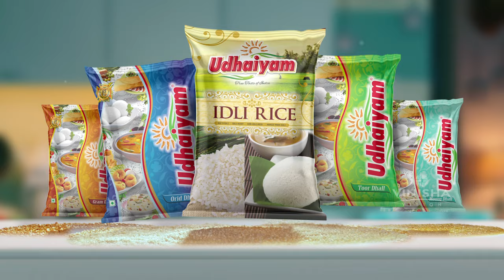Udhaiyam Dhall Plus Udhaiyam Idli Arisi TVC | Mother In Law and Daughter In Law | Vinisha Vision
Our latest TVC for our client Shri Lakshmi Agro Foods which is on air from this Diwali

Firstly my sincere thanks to my client for trusting and giving me an opportunity. Heartfelt thanks to my creative team for its hard work and last but not the least thanks to my almighty without whom this would not have been possible.

Once again thanks to all my Family, Friends and well-wishers for supporting me for making this a success!!

Client: Shri Lakshmi Agro Foods

Product: Udhaiyam Dhall

Creative Head: K. V. Kathiravan

Production House: Media Workshop

Creative Agency: Vinisha Vision Ad Agency

Director: Nila Ganesh

DOP: Dinesh Kumar

Art Director: Samy

Food Stylist: Arati Fedane

Costumes: Shaima Aslam

Makeup: Mani Varman

Post Production: RGB (Chennai)

Offline Editor: Manohar (RGB)

Online Editor: Mohan (RGB)

CG: Sathish (RGB)

Sound: Surang Studio

Sound Engineer: Senthil

Star Cast: Amirtha Aiyer, Anuradha Krishnamurthy, Reba John, Nithya.

Voice: Ranganathan, Dia, Anuradha Krishnamurthy, Nithya.

Stills : Santhosh (FotoZone).

Vinisha Vision crew: D. Vijay Kumar, Saravanan, Prajin, Kavitha,  Subashini, Vishal.